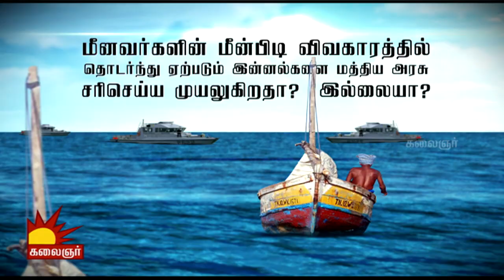Nenju Porukkuthilaiye | Epi 97 | Part 1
Nenju Porukkuthillaiye is a Tamil talk show to discuss the common issues faced by people and giving innovation solutions, by experts.

Host: John Dhanraj
Topic: Killing fishermen when they cross borders within the sea